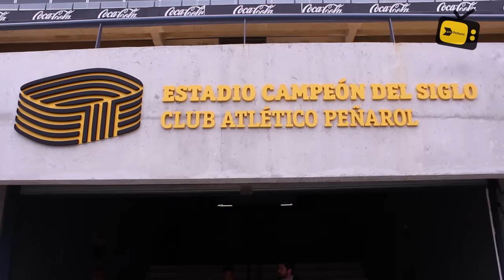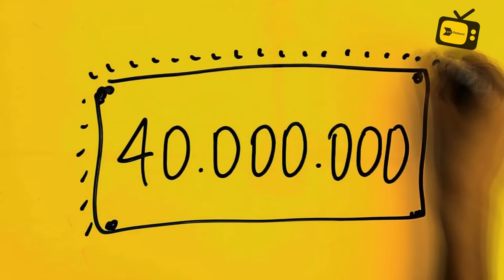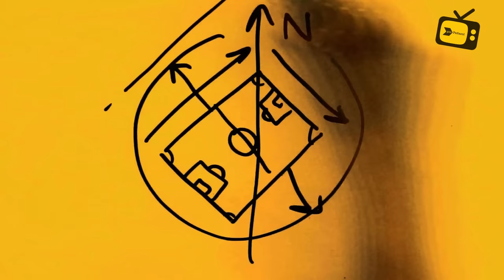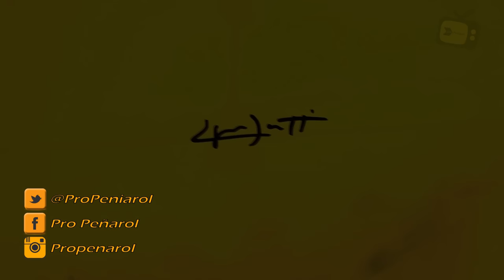Pro Peñarol TV Programa 1: Entrevista a Maximiliano Olivera